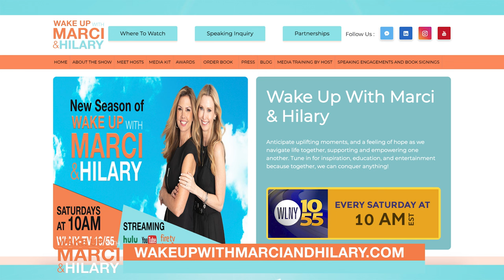Eve Goldberg, Olivia Verhulst, Sir James Gray Robinson, & Curls and Potions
Eve Goldberg shares her personal story of losing her son to an accidental drug overdose and how she turned her tragedy into a mission of helping other young adults find safe, sober fun through her organization BIGVISION NYC.

Olivia Verhulst will be discussing the importance of improving communication and helping you through navigating difficult topics or simply enhancing your communication skills.

Sir James Gray Robinson will be sharing his expertise on achieving the body you have always wanted.

Michelle Fontaine-Jones, the CEO/Founder of Curls and Potions, and COO Quentin R. Weems, will be getting personal as they discuss self-care and overall wellness.

00:00 Wake Up
01:44 Eve Goldberg
09:50 Olivia Verhulst
15:06 Sir James Gray Robinson
20:48 Curls and Potions

Take our inspiration wherever you go by tuning in to ‘Wake Up with Marci’ as a podcast. 🎬🎙️
Remember to catch us Saturdays at 10 AM EST on WLNY-TV 10/55 in the TriState Area, Sundays at 5:30 AM PST on CBS Local 2 (KPSP-TV2) in Santa Barbara & Palm Springs, CA, and Sundays at 6 AM MDT on ABC MIFI-TV in Idaho Falls, Idaho, and Jackson Hole, Wyoming. 📺
But that’s not all! Nationwide viewers, we’ve got you covered on Hulu Live, YouTube Live, FuboTV, and locally on ONNJ. 📡
and join us in spreading inspiration and empowerment!